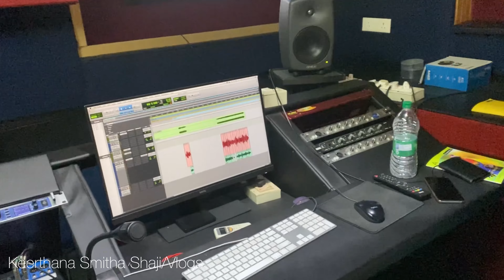CHORD7 Music Video | Behind the Scenes | VLOG 11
Hey guys! Here’s a VLOG of the BTS of my collab music video with Chord7!

Also thank you Team Chord7 for pitching me in. I had super fun throughout.

Big thanks to @twinkleannaroy and @tons_dnl for the videos.